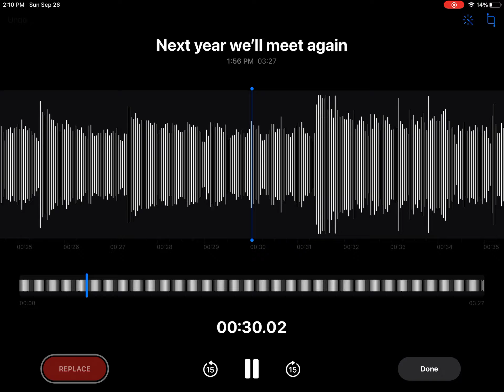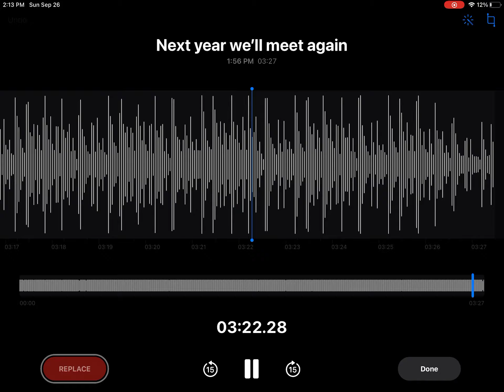Next year we’ll meet again (music)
I made this song because I just can’t wait to go back to florida again and to see my cousin and my Auntie￼ Layla and Dade or something like that and this is a big fat MAYBE that we’ll be going back again. Anyways I hope you enjoy.